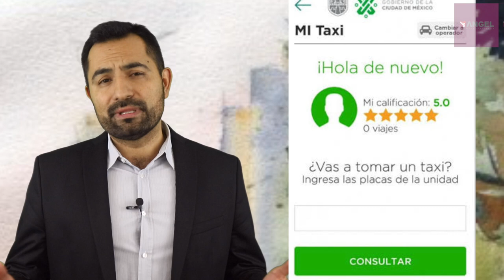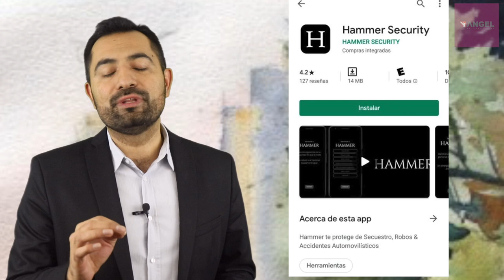EL BREXIT SE CONSUMA, ES OFICIAL LA SALIDA DEL REINO UNIDO DE LA UNIÓN EUROPEA 🇬🇧🇪🇺